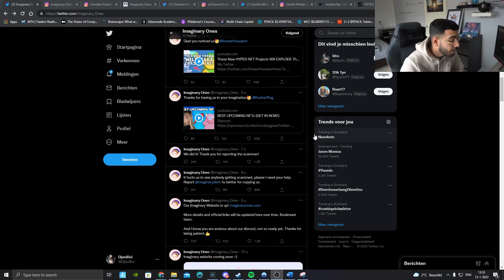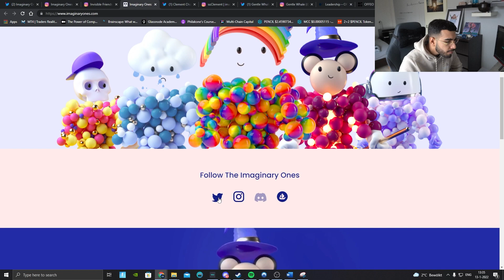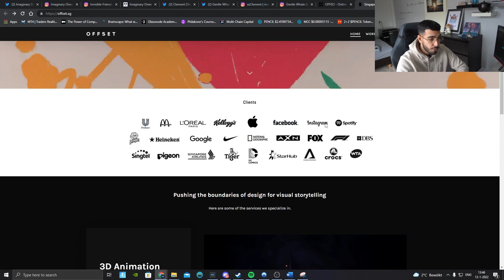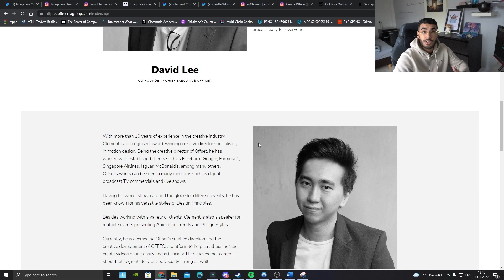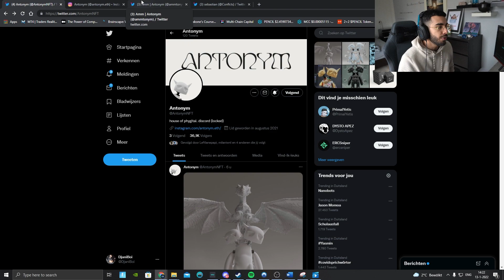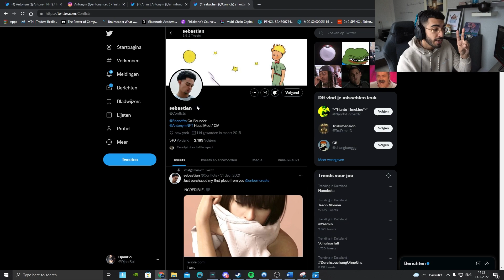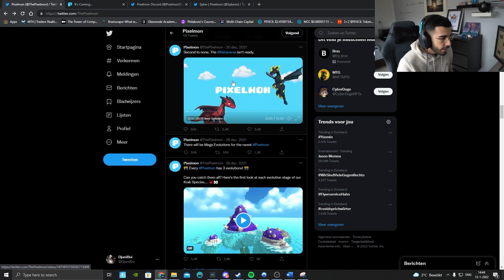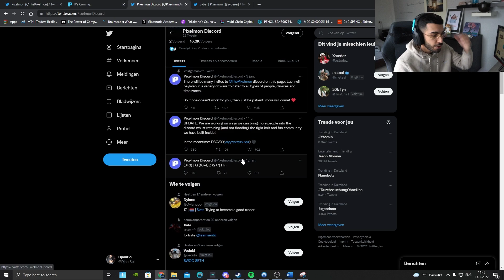Ik ben super BULLISH op deze NFT projecten!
In deze video laat ik jullie enkele NFT projecten zien die ik op het oog heb. Deze video moet NIET gezien worden als financieel advies. Wees altijd kritisch naar de informatie die je krijgt, dus ook van mij. Doe altijd jouw eigen research!

0:00 - Intro
0:15 - Project 1) Imaginary Ones
4:34 - Project 2) Antonym
7:36 - Hoe join je een invite-only discord?
8:03 - Project 3) Pixelmon
10:23 - Outro